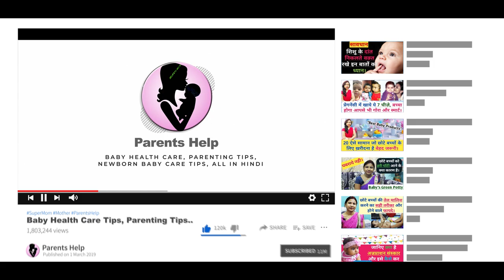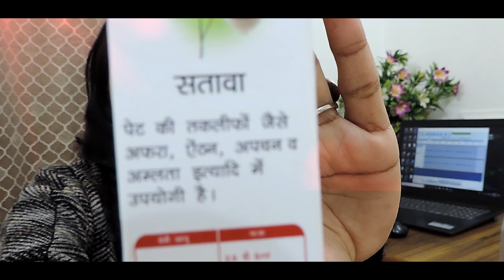बच्चों के लिए बेस्ट ग्राइप वॉटर | Best gripe water for newborn in Hindi. Dabur Gripe Water.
बच्चों के लिए बेस्ट ग्राइप वॉटर | Dabur Gripe Water या Woodwards Gripe Water | best gripe water for newborn in Hindi | Gripe Water for newborn baby in hindi.

Dear Parents aaj ki video me hm aapko batane ja rahe hai ki baccho ke liye best gripe water kaun sa hai. newborn babies ke liye best gripe water kaun sa hai. Woodwards gripe water or Dabur gripe water. Dabur gripe water review in hindi.
kya baccho ko daily gripe water dena chahiye ?
kya gripe water ko pani mila kar dena chahiye ?
kya gripe water ko doodh ke sath dena chahiye ? .

1.  Baby Diapers
2.  Diaper Bag
3.  Waterproof Bed Protector Large
4.  Baby Wipes
5.  Diaper Rash Cream
6.  Sanitizer

1.  Baby silicon finger Teeth Brush
2.  Baby Body wash
3.  Baby Body Soap
4.  Baby Shampoo
5.  Baby body lotion after wash
6.  Baby Face Cream

1.  Almond Oil for Baby Massage
2.  Coconut Oil for Baby Massage
3.  Dabur laal Oil

1.  Baby Feeding Bottles
2.  Bottle cleaning brush
3.  Hot water bottle
4.  Baby Water Sipper
5.  Baby Bibs

1.  Baby Nose Cleaner for Infants
2.  Thermometer

1.  Warmer for new born baby
2.  Baby Warm Wrapper

1.  Lotion for Stretch Marks
2.  Nursing Cover for Breastfeeding